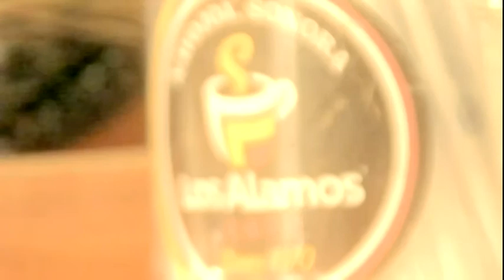BANDERAZO DE SALIDA DEL OPERATIVO SEMANA SANTA SEGURA 2017